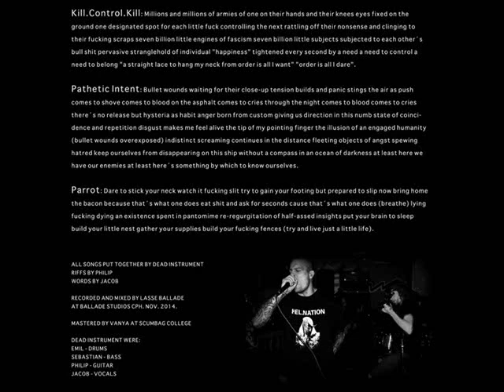Dead Instrument - Kill.Control.Kill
Meth Drinker/Dead Instrument 7" (2016)
Drop Out Records